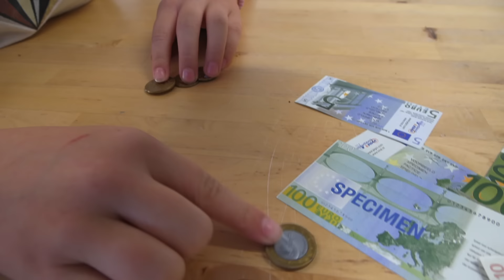🎬 Zoveel Money 💰 - UNICEF Kinderrechten Filmfestival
Rijke Richard heeft heel veel geld omdat hij voor veel geld huizen verhuurd. Niemand kan de huur nog betalen en daarom besluiten een paar jongens bij Rijke Richard in te gaan breken, maar of dat de oplossing is...?

📚 Artikel 27 ; Recht op een woning

0:00 Het laatste dubbeltje
4:00 Op school
5:34 Inbreken bij Rijke Richard
7:54 BLOOPERS

Meedoen?